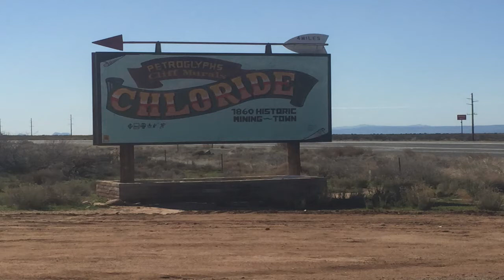Old Silver Mine Town Of Chloride NM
Chloride Arizona was a real boom town back in the day. Founded by prospector Harry Pye, the town of Chloride grew from nothing to 3,000 people almost over night all because of a silver mother lode called "Pye Motherlode"  There is very little left of this old town. Just a few residents and a few buildings remain.

If you like old ghost town stories there are lots to be read